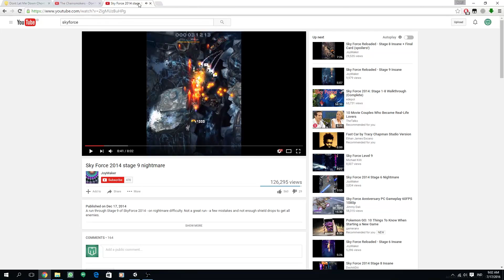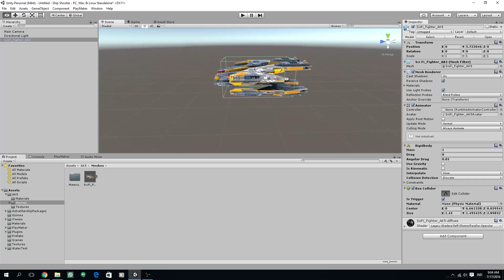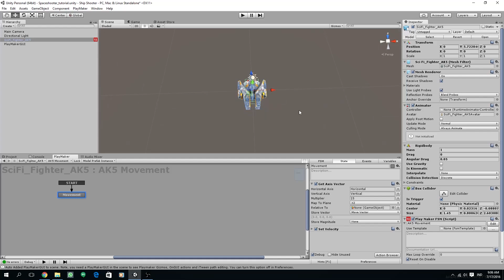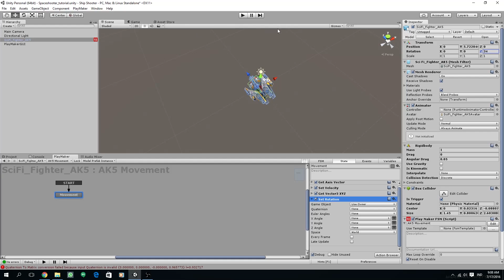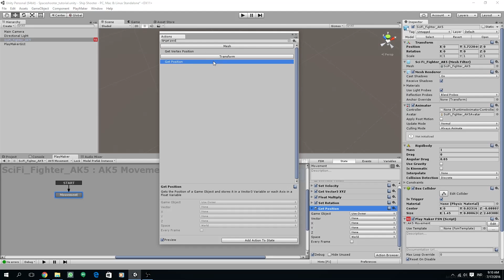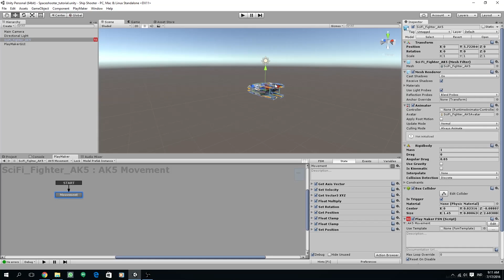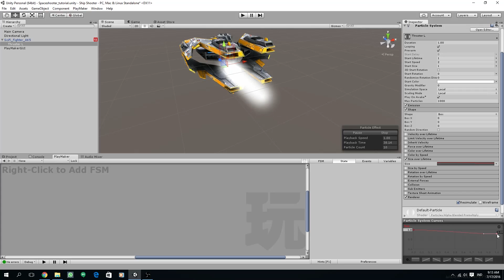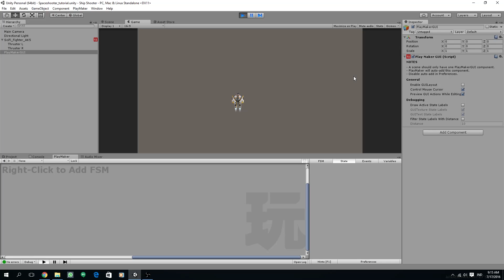3D SHMUP - Part 01 Basic Movement | Unity & Playmaker Tutorial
Hi, this is a new tutorial series on how to create a 3D top down SHMUP (Skyforce, FullBlast) using Unity and Playmaker without writing a single line of code.

Chapters:
00:01:13 - Project Setup

00:02:12 - Hero Ship Setup

00:03:26 - Movement FSM

00:07:38 - Setting Movement Boundaries

00:09:45 - Particle Thruster FX

Assets can be downloaded here:
Hero Ship: